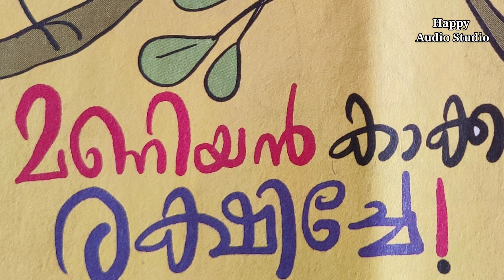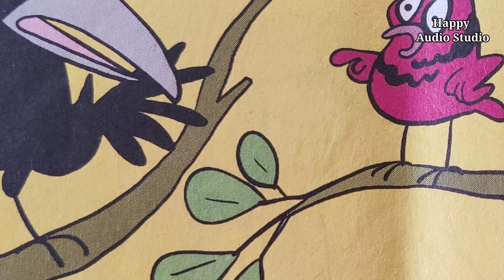മണിയൻ കാക്ക രക്ഷിച്ചേ !|Malayalam short story|Happy Audio Studio